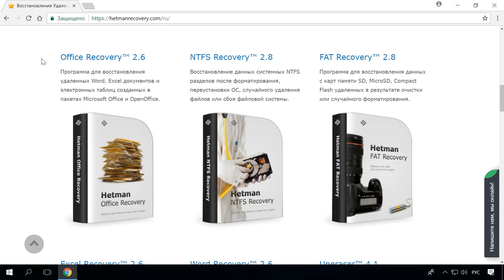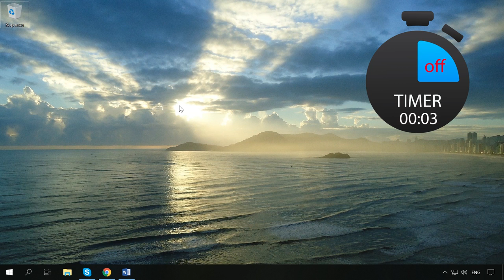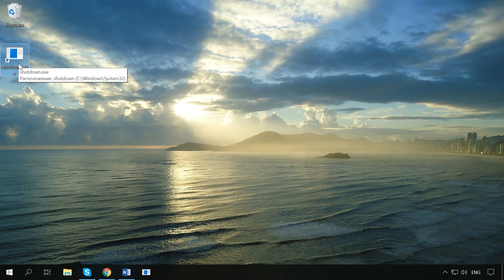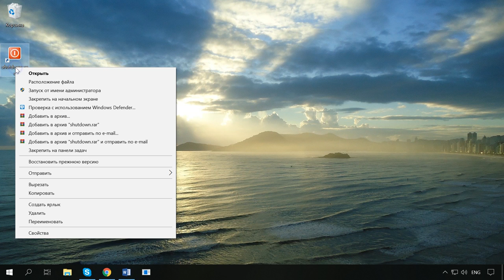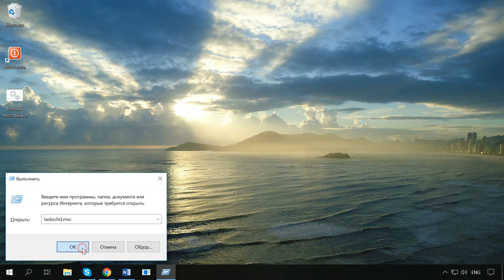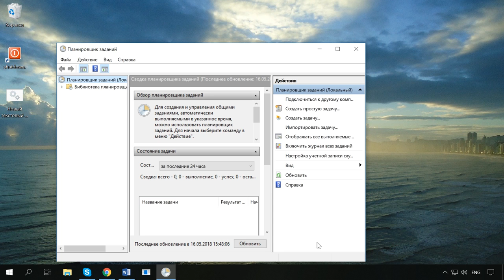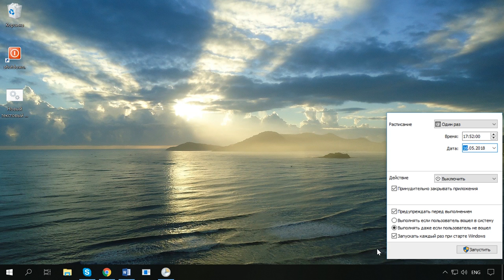Как поставить таймер ⏲️ выключения 💤 Windows 10, 8 или 7 на ПК или ноутбуке 💻 в 2021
👍 Смотрите как установить таймер выключения компьютера в операционной системе Windows. Я расскажу о нескольких универсальных способах, которые подойдут для Windows 10, 8 и 7.

На сегодняшний день большое количество программ имеют функцию автоматического отключения компьютера по завершению выполнения поставленной задачи, но не все. Поэтому функция контроля времени может быть востребована в различных ситуациях. К примеру, вам необходимо покинуть свое рабочее место, но на вашем компьютере еще не завершены все процессы, а остановить их выполнение нельзя. В таком случае вы можете установить таймер на определенный промежуток времени, по истечении которого, система автоматически выключит компьютер. Далее в видео я покажу как это сделать.

Содержание:
00:00 - Вступление;
1:26 - Установка таймера через окно «Выполнить»;
2:57 - Создание ярлыка таймера выключения;
4:18 - Установка таймера с помощью bat файла;
4:56 - Установка таймер при помощи планировщика заданий;
6:27 - Сторонние программы;

- Топ 20 расширений для браузеров Chrome, Яндекс, FireFox, Opera, Edge, Explorer в 2018.

Смотрите другие ролики на тему: ТаймерWindows, ВыключениеWindows, Windows10, Windows8, Windows7.